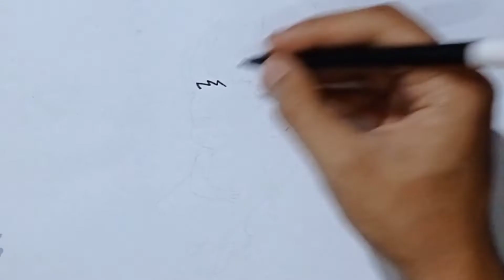HOW TO DRAW CUTE HISOKA | HUNTER X HUNTER ANIME | EASY DRAWING